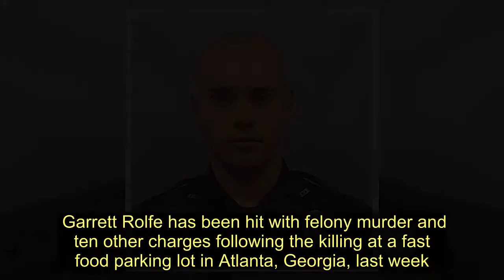Policeman who shot dead Rayshard Brooks charged with murder - Today News